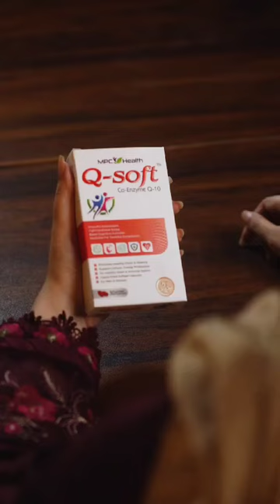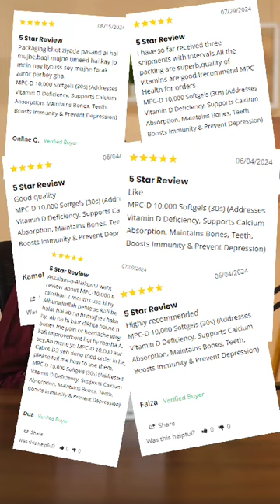MPC HEALTH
Provides Antioxidant Defense Against Oxidative Stress In PCOS & Regulate Hormonal Health